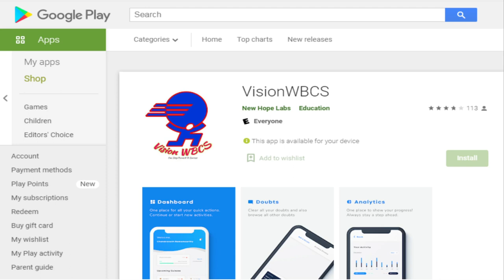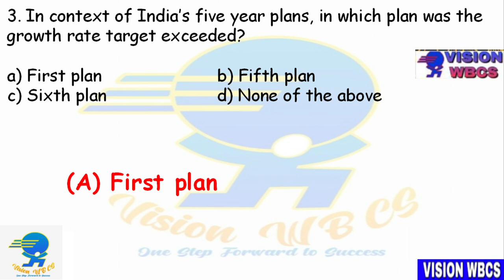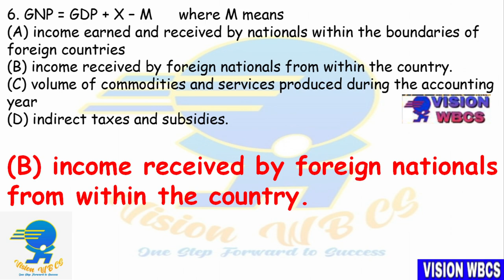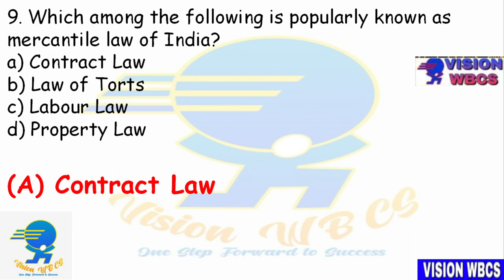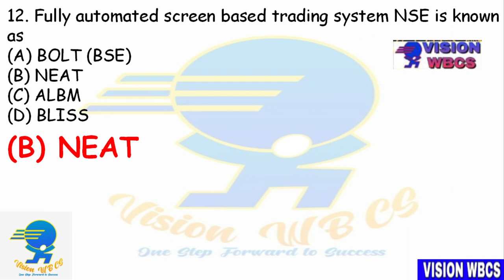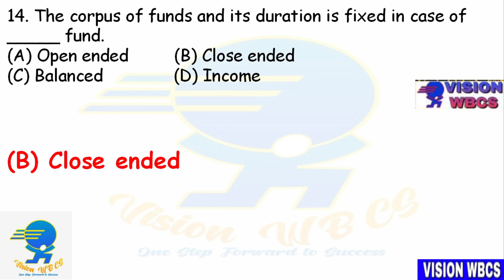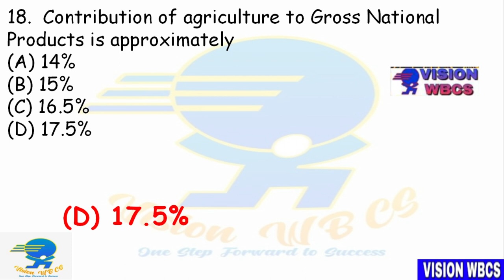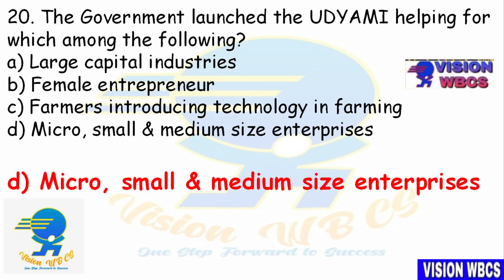Set-10 || WBCS [exe ] 2021 || Mains Exam Practice Mock || by Vision WBCS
Subjects to be Covered details below:
1) Complete Indian History PDF notes - Complete
2) Indian Geography PDF notes - Weekly /Monthly Update
3) West Bengal Geography PDF notes - Weekly /Monthly Update
4) Indian Economy PDF notes - Complete
5) Indian polity PDF notes - Complete
6) Technology PDF notes - Weekly /Monthly Update
7) Environment PDF notes - Complete
8) Static GK PDF notes - Weekly /Monthly Update
9) Biology PDF notes -Complete
10) Chemistry PDF notes -- Weekly /Monthly Update
11) Physics PDF notes- - Weekly /Monthly Update
12) 2020 Full Year Current affairs- Complete
13) 2021 Week CA Email update- Weekly /Monthly Update
15) Current Economy PDF notes- Weekly /Monthly Update
16) Current Geography PDF notes- Weekly /Monthly Update
17) Current Environment PDF notes- Weekly /Monthly Update
18) Compulsory English+Bengali- Weekly /Monthly Update
19) Preliminary English Grammar- Weekly /Monthly Update
20) WBCS Previous year Questions- Weekly /Monthly Update